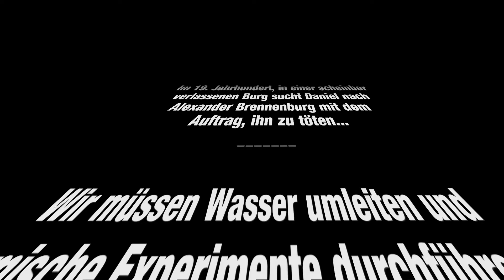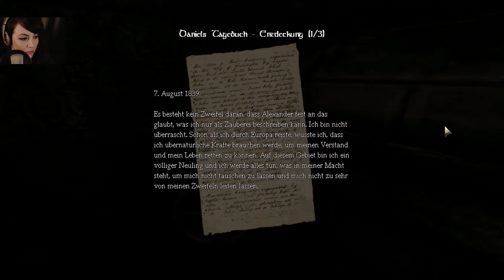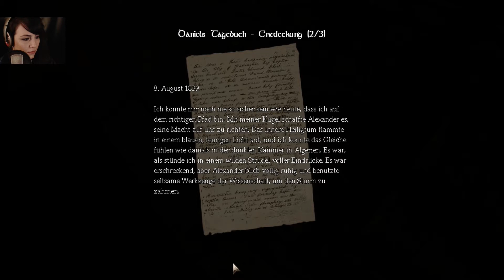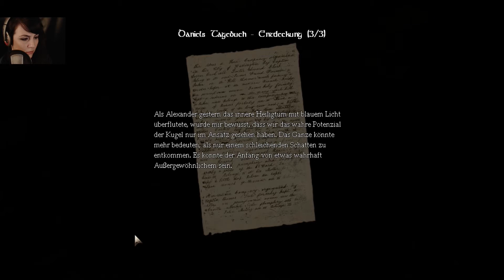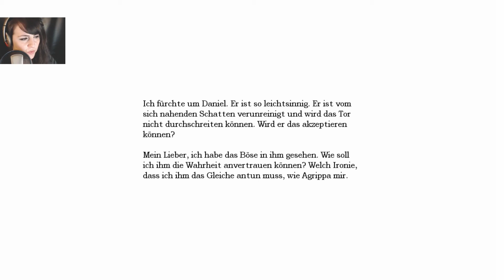Amnesia: The Dark Descent - Let's Play #15 - Kanalisation [FACECAM/DE/PC/HD]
LET'S PLAY
AMNESIA - THE DARK DESCENT
EPISODE XV
KANALISATION

Im 19. Jahrhundert, in einer scheinbar verlassenen Burg sucht Daniel nach Alexander Brennenburg mit dem Auftrag, ihn zu töten...

Wir müssen Wasser umleiten und komische Experimente durchführen...

Euer Ernst?

"Amnesia: The Dark Descent von Frictional Games spielt im 19. Jahrhundert. Der Protagonist Daniel wacht in einer dunklen, scheinbar unbewohnten Burg auf, ohne sich erinnern zu können wie er dorthin gelangt war und wer er eigentlich ist. Er weiß nur, dass er Daniel heißt und vor etwas auf der Flucht ist, das ihn jagt. Durch das Auffinden einer Notiz von Daniel an sich selbst stellt sich schließlich heraus, dass er absichtlich sein Gedächtnis mittels eines Trankes ausgelöscht und sich die Aufgabe gesetzt hat, einen gewissen Alexander von Brennenburg in der Burg zu finden und zu töten. Die Gründe hierfür werden jedoch erst im Laufe des Spiels klar."
Quelle: Wikipedia

Herzensangelegenheit: Bitte unterstützt die Entwickler und kauft dieses Spiel!